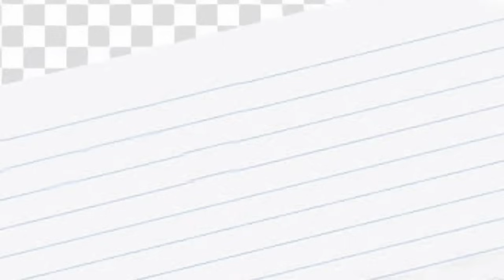PINAKANG PANGET NA IBON DUMULO PA AT NAG ANAK PA NG CHAMPION! 😱💯🏆🏆